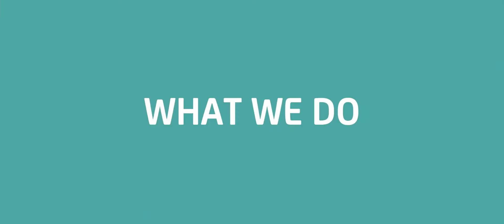NEX TriOptima - An introduction